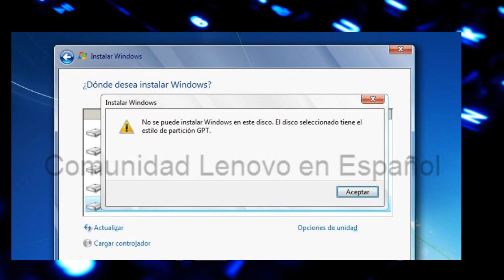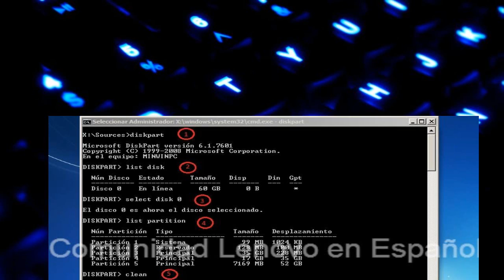Solucion No Se Puede Instalar Windows En Este Disco El Disco Seleccionado Tiene El Estilo GPT 2017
hola amigos de youtube aqui les dejo otra solucion cuando no te deja instalar widows 7 porque tiene el formato gpt sigan las instruciones .